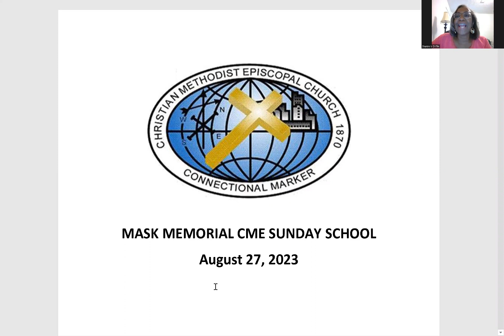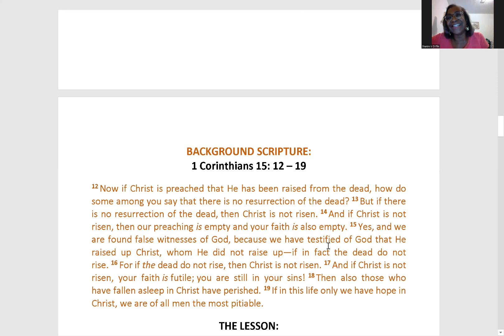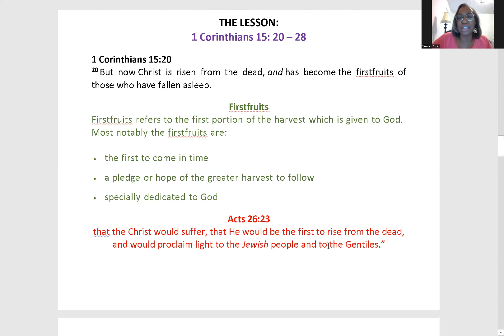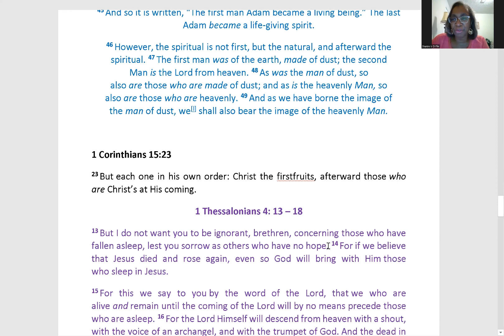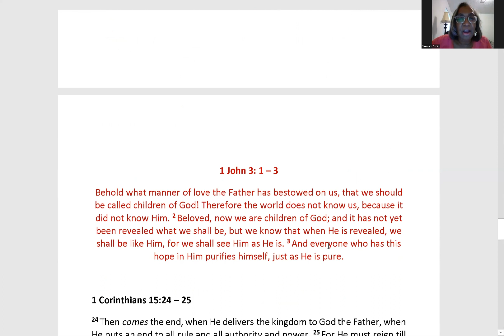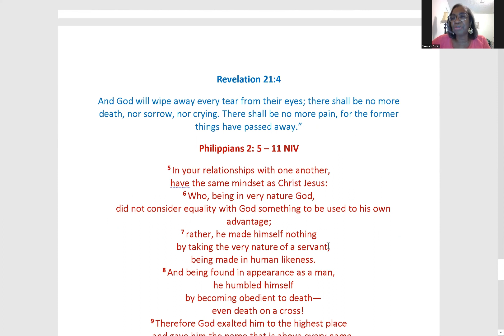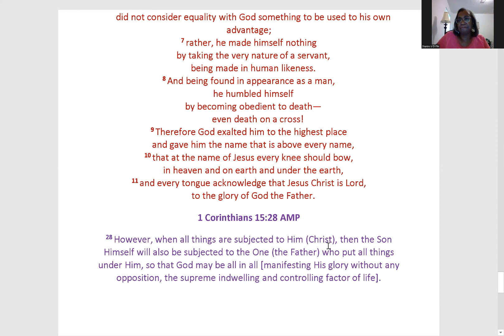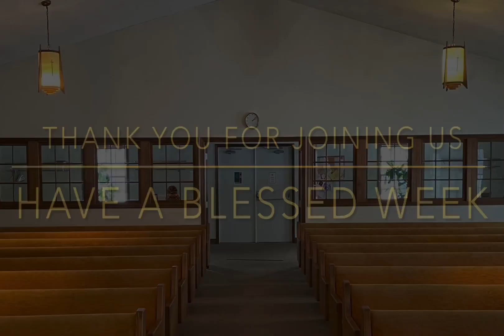Total Power!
Sunday School for August 27, 2023
Teacher: Sharon Griffin
Lesson: Total Power!